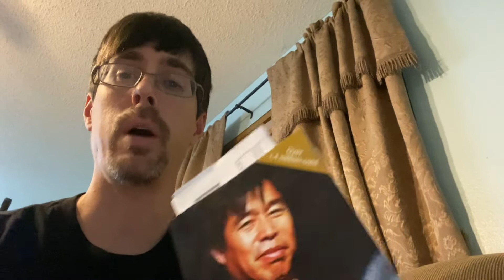My testimony of being born again Jesus saves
My personal testimony of how I became a born again Christian!